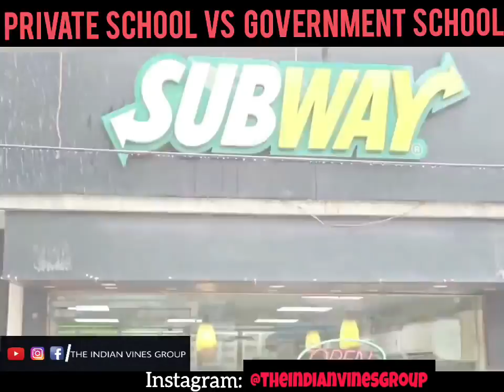Types Of Schools Private School Vs Government School Amit Bhadana YouTube